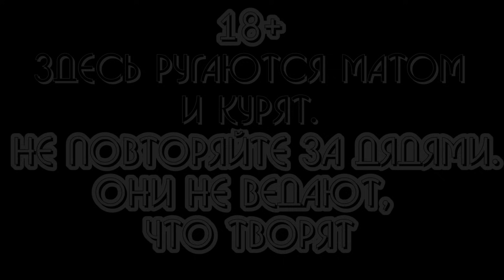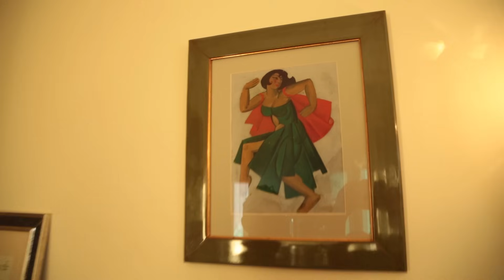Шнур - об Алисе, Познере и рэпе / Интервью без цензуры (Eng subs)